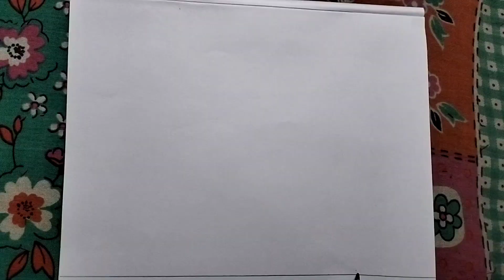pastel scenery drawing.